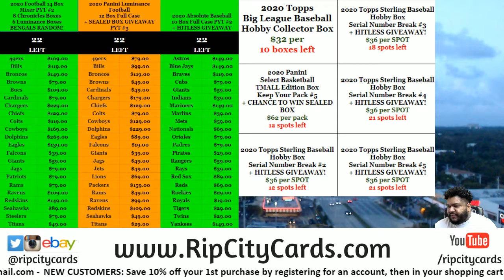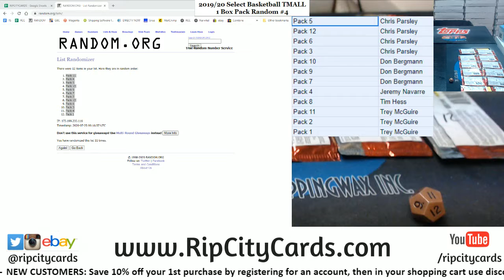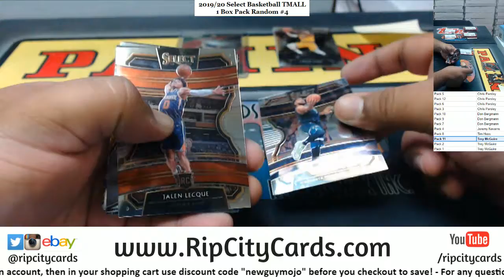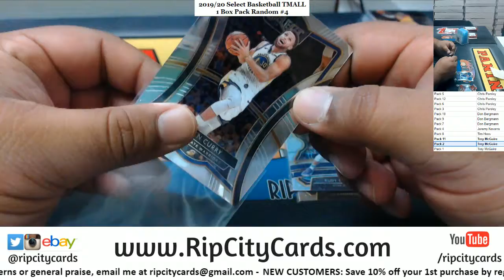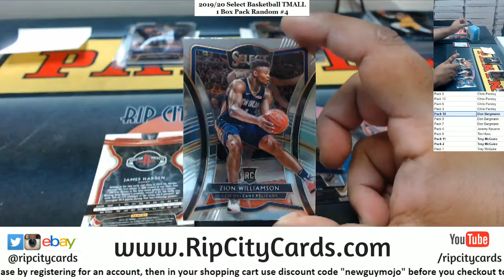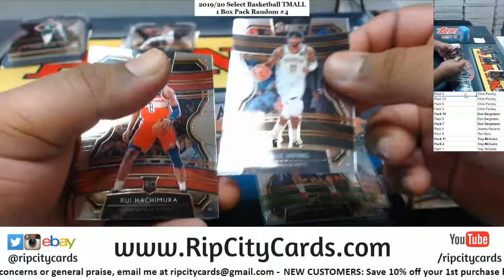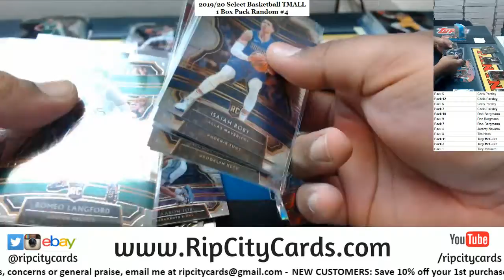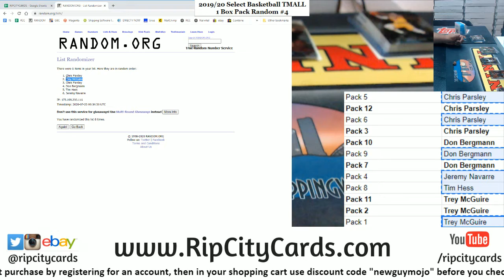2019-20 Select Basketball TMALL 1 Box Pack Random #4